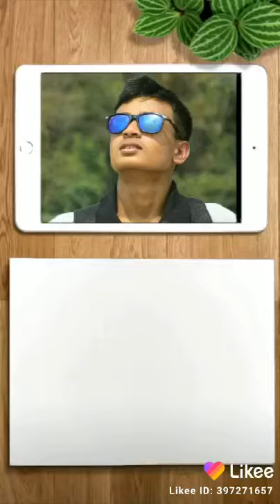Saiful islam photos video